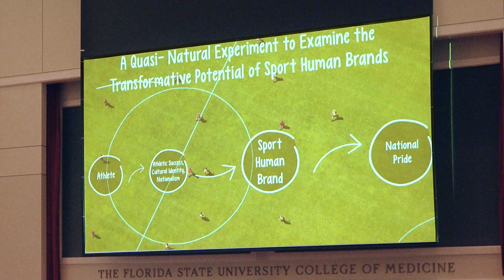2022 3MT Finalist Competition - Susmit S Gulavani